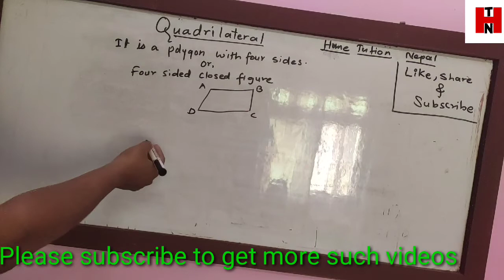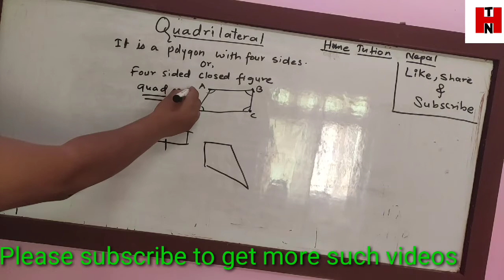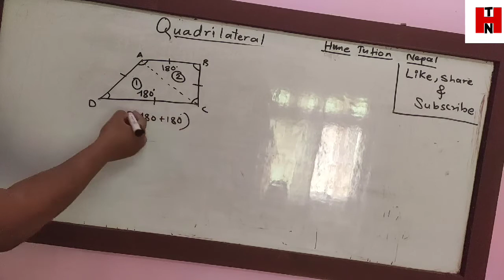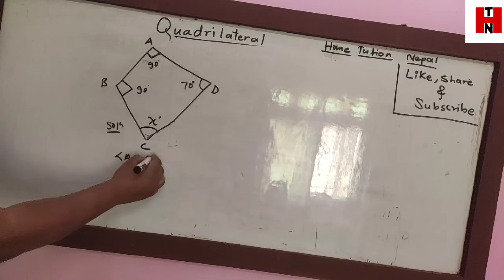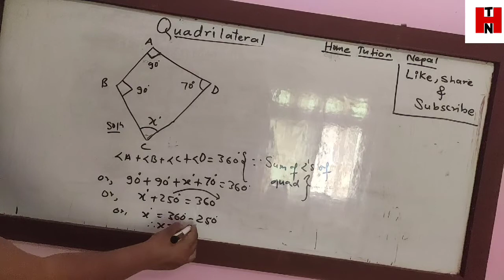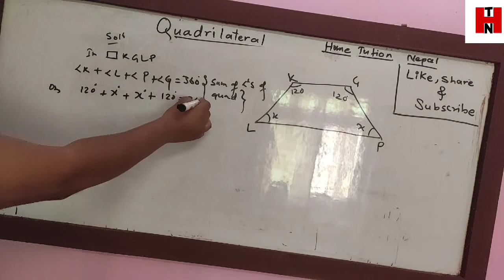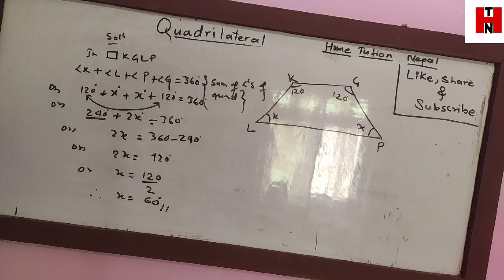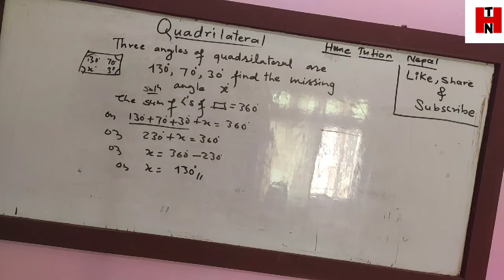Class 5 maths || Quadrilateral problems || Home Tution Nepal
Maths class 4 and 5 || कक्षा ४ र ५ को गणित || maths online class

Namaste
   Here we have posted the video for the students of class 4 and 5 teaching maths from online method. here in this class I have taught the numerical from quadrilateral focusing on class five .Home Tution Nepal is the learning platform for all the students online maths classes are posted before also all the subjects from 1 to 10 will be taught in this class.maths science social English science are majorly taught subjects in this channel.

maths class Nepal
easy maths class
# home Tution Nepal
simplified maths for Nepali kids
# simple maths tricks Nepal
# class five maths
# class 4 maths
home tution nepal
quadrilateral problems

Keep supporting home tution Nepal.

Acid base and salt || class 10 see Nepal || See Nepal class 10

Link for Facebook page home Tution Nepal -

acid base and salt part 2